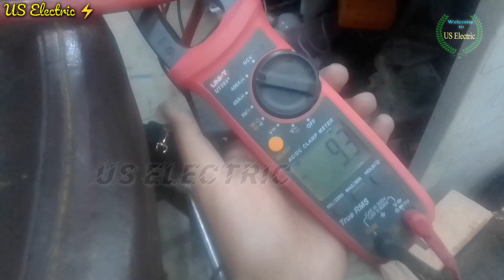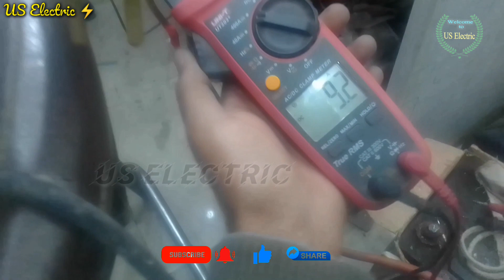UPS on nahi ho rha or na hi charging kr rha hy || UPS repair in just 10 rupees || US Electric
US Electric is created to share the ideas & tips about learn and earn and success.
The motive of US Electric is to encourage people to learn new skills so that they can make money and make their lives better.